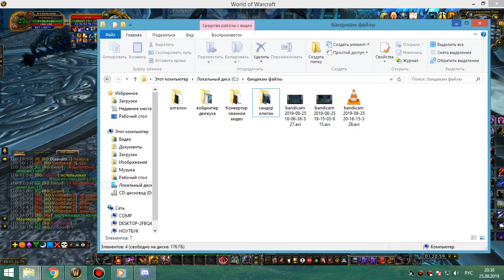3я часть цлк 10 об мишка 25 08 19